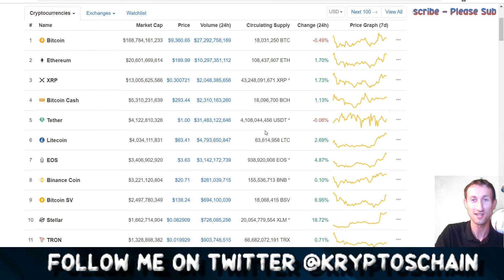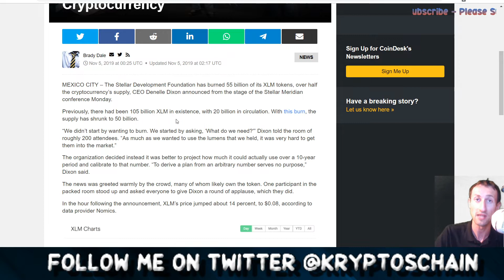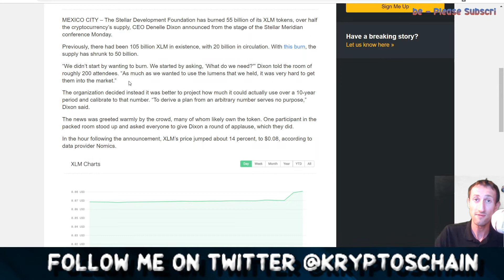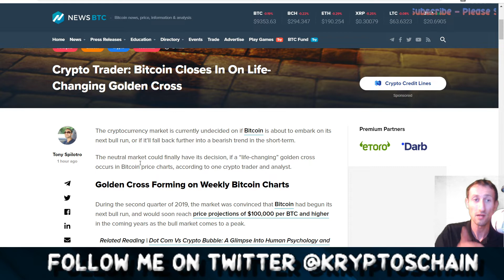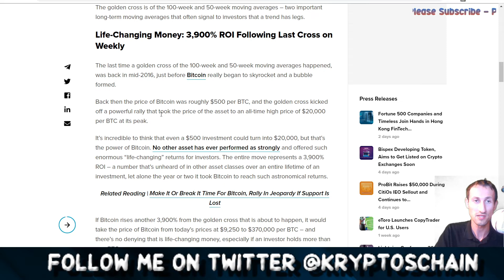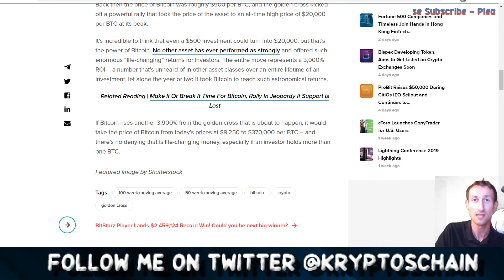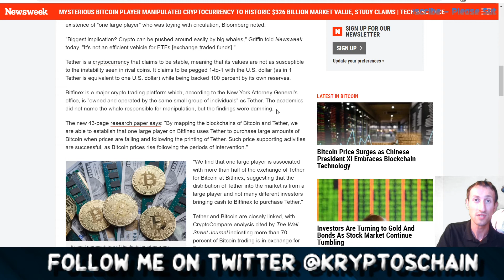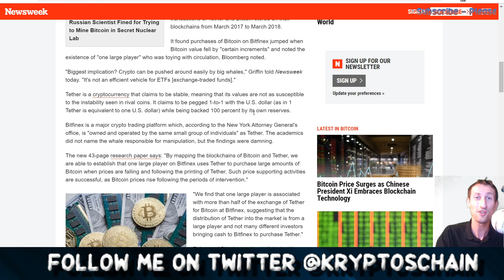CRYPTOCURRENCY NEWS | STELLAR XLM burn 55 billion coins | BITCOIN Golden Cross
In this Cryptocurrency News video, I look at the 3 top news, Stellar Lumens burning 55 billion from their total supply. Bitcoin's upcoming Golden Cross & was BTC manipulated by 1 whale in 2017 ?

00:06 - Crypto Market

02:12 - Stellar Lumens News

06:27 - Bitcoin Golden Cross News

10:53 - Bitcoin manipulation news

Credits to InsomniaX for the Intro and Outro template